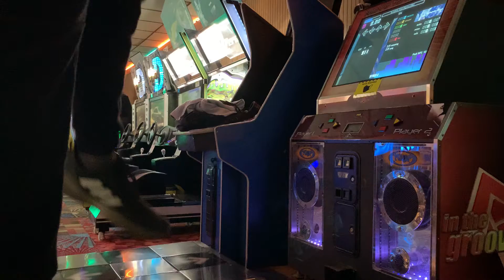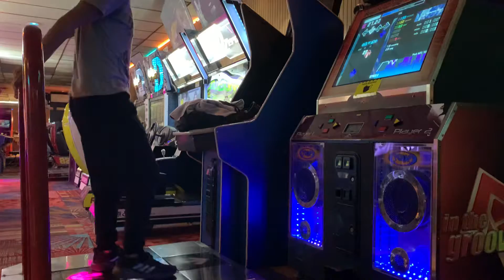[ITG] Rockefeller Street 12, no.